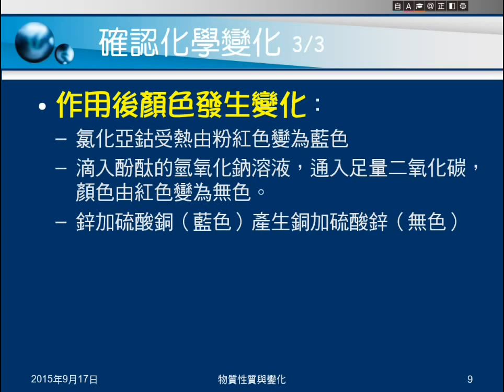104學年國二理化＿物質的世界11：確認化學變化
說明透過沉澱、氣體生成、顏色變化確認有化學變化。